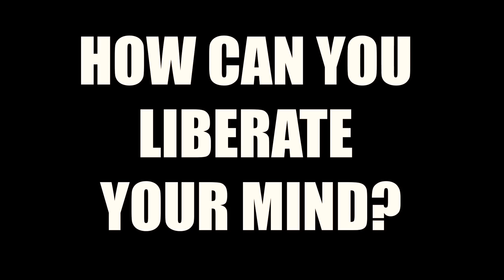DO YOU FEEL FREE ? Anna Jelen The Time Expert & Life Strategist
Do you know this feeling, when you think, that there is no where out. You are locked in. Behind the bars. Now, it’s just you. You and your thoughts.
Day out and day in. For how long? Well, maybe years or even, a lifetime.
That’s when you are in a prison. But which prison? It could be a state prison but it could also be your own prison. The one you have built for yourself. When you are behind transparent bars. Do you know what you need in this case? A liberated mind and thoughts, which will make you stronger.  Because having a liberated mind is maybe one of the best things in life and it will help you to handle many situations.
Hi I'm Anna Jelen, called the time expert or the life strategist. I talk about time mastery, create moments and so many other tough.